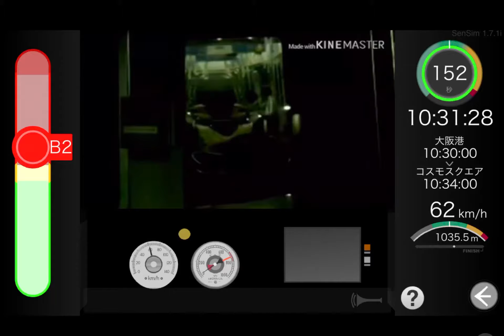鉄道シュミレーター SenSim Part3 大阪メトロ中央線 大阪港〜コスモスクエア